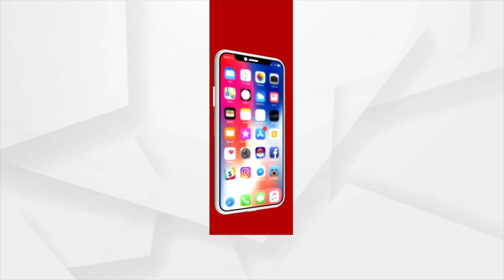ଆମେ ସଂସ୍କାର ଦ୍ବାରା ବିଶ୍ବକୁ ପରିବାର ମାନୁ : କେନ୍ଦ୍ର ଶିକ୍ଷା ମନ୍ତ୍ରୀ ଧର୍ମେନ୍ଦ୍ର ପ୍ରଧାନ